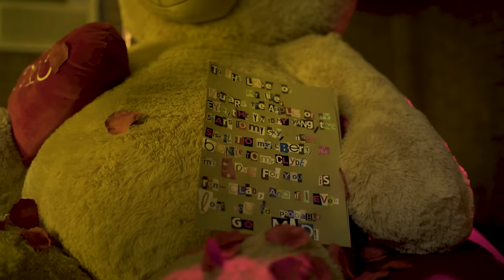The Joker Has a Secret…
Harley Quinn gets a Valentine's day surprise to die for from the Joker.

Special thanks to many friends who helped make this short!
Written & Directed by Peter Macaluso of Nepotism TV, Joker played by Andrew Saunders of Nepotism TV:

Wig provided by Bellami

Associate Producer - Evan Haigh

Batman played by Ian Phillips.

Sound by Ed Spangler

Shot at Real Deal Studio in North Hollywood, CA

Batman created by Bill Finger and Bob Kane.
Based Upon Characters appearing in comic books published by DC COMICS.
BATMAN and all related characters are property of Warner Brothers and DC COMICS.

Craig Via
Holly Badger
Bridget Jurgs
Alexis Patton
Kristin McKenzie
Faylyn Hillier

Makeup tutorial for Harley's look in this short to follow in a few days!

For more looks and extra shenanigans, follow me on other sites:
Tumblr: glamandgoremakeup . tumblr . com
www. glamandgore .com